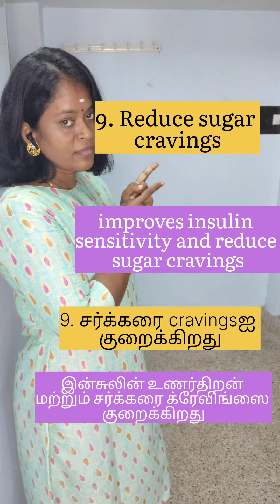9 benefits from Aliv seeds & Hairfall issues? /8667296701 whatsapp for customised diet plans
Dietitian_ ashwini
diet charts 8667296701 for your customised plan